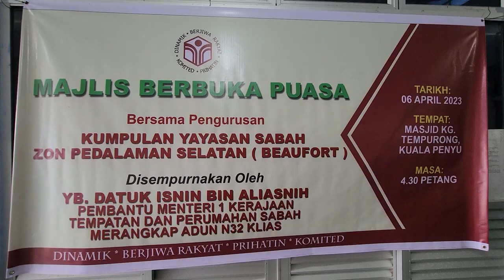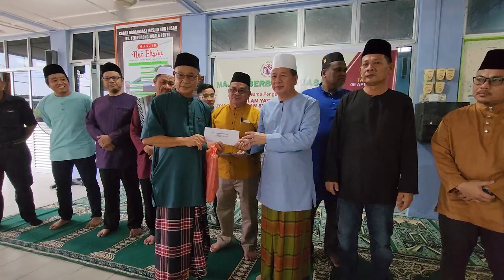04/06/2023 - Kuala Penyu